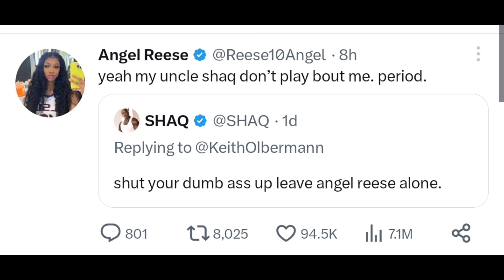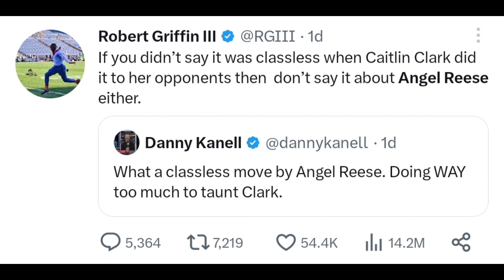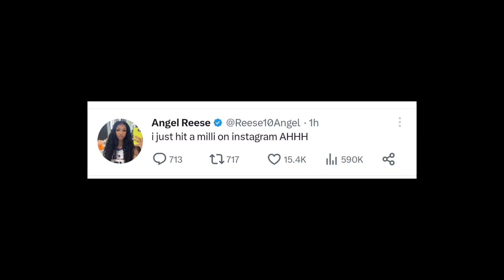NBA/NFL Players Said This About Angel Reese Gestures Towards Caitlin Clark